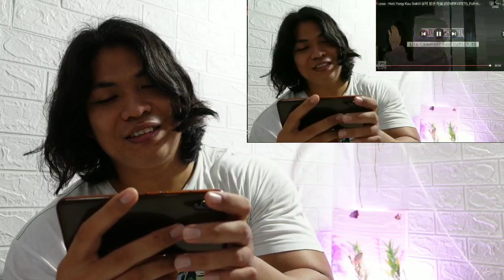LESTI KEJORA || HATI YANG KAU SAKITI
Abang bener bener takjub deh liat coveran Dede yang satu ini

bagus banget bikin merinding total !!!